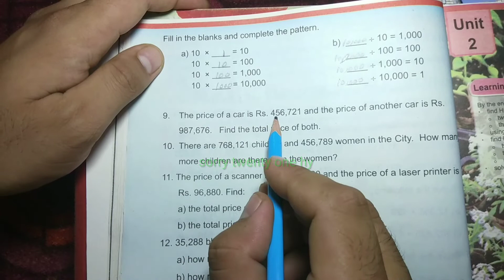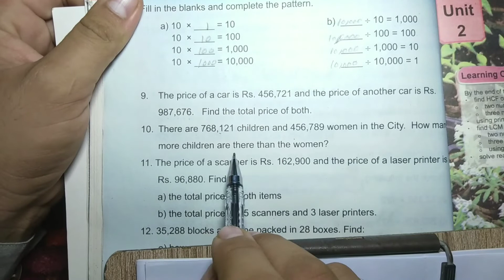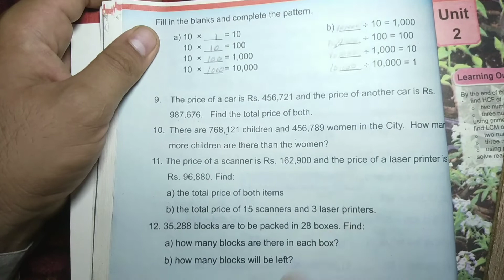Class 5 Math Chapter 1 Review Exercise Q 7 to 12 New Course 2023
Class 5 math New Course Unit 1 review exercise question 7 to 12 | New Book Class 5 Maths chapter 1

Asalamu alikum my dear friends and students.Welcom to my youtube channel knowledge distributor.

in this video discuss about class 5 maths unit 1 review exercise question 7 to 12 solved.5th class mathematics chapter 1 review exercise question 7 to 12 solution.
Topic cover.
1.rules for pattern.
2.fill in the blanks and complete the pattern.
Other playlists links.

Related Searches-
5th Class math
Whole numbers and operations
New Book Class 5 Mathematics
New Book Mathematics Class 5
5th Class New Book Mathematics
Class 5th Maths Unit 1 Review Exercise
Grade 5th Mathematics
5th Grade Maths
5th Grade Mathematics